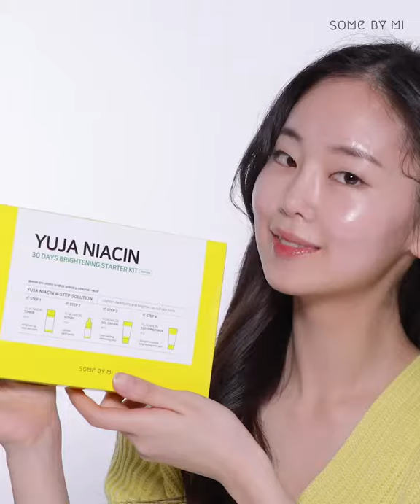SOMEBYMI Yuja Starter Kit